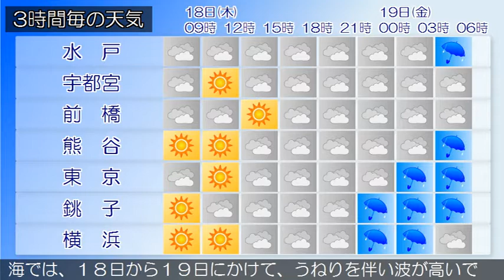2018/10/18 関東地方の天気予報 朝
小笠原諸島では、急な強い雨や落雷に注意してください。日本の南海上には前線が停滞しています。また、大陸には高気圧があって東日本に張り出しています。関東甲信地方は、晴れや曇りとなっています。１８日は、はじめ晴れますが、北東からの湿った空気の影響により、曇りで夜は雨の降る所がある見込みです。１９日は、気圧の谷や湿った空気の影響により、曇りで断続的に雨が降るでしょう。関東近海では、１８日から１９日にかけて、うねりを伴い波が高いでしょう。船舶は高波に注意してください。